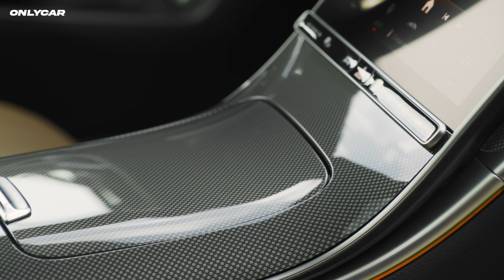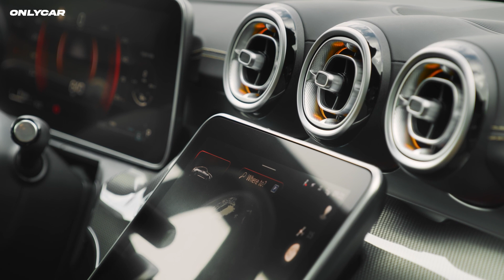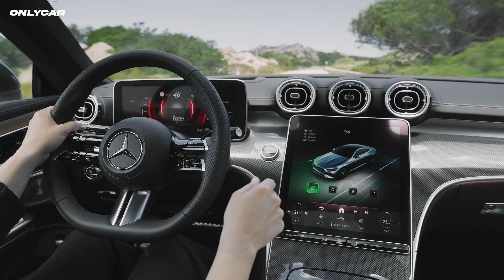2024 Mercedes-Benz CLE Coupé - World Debut